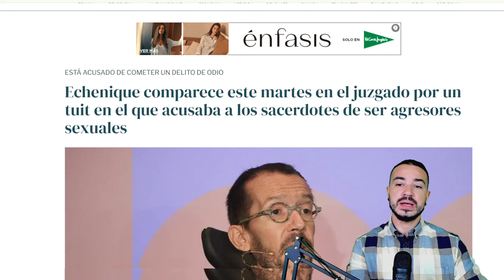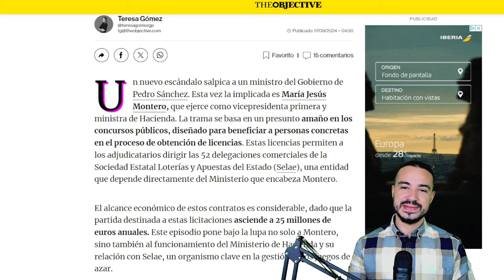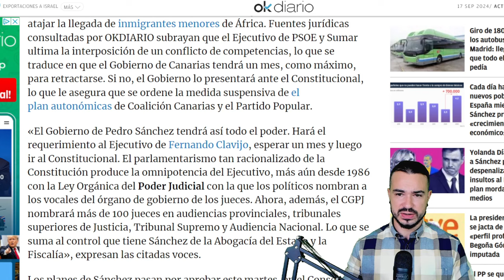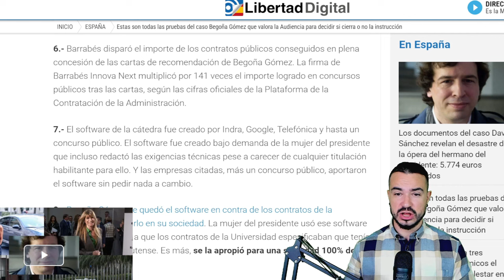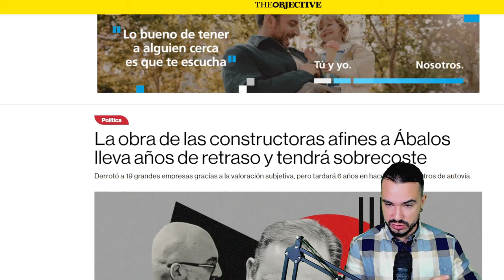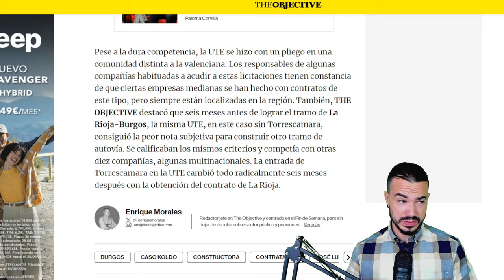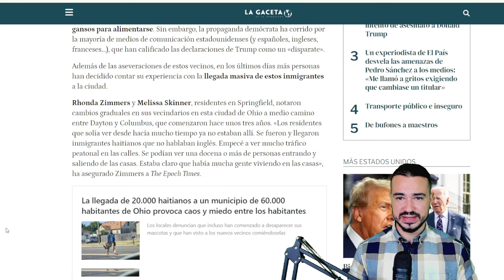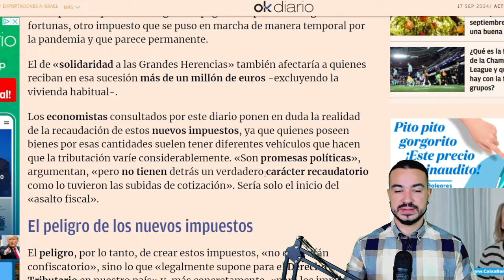PODCAST DE ACTUALIDAD 17 DE SEPTIEMBRE DE 2024